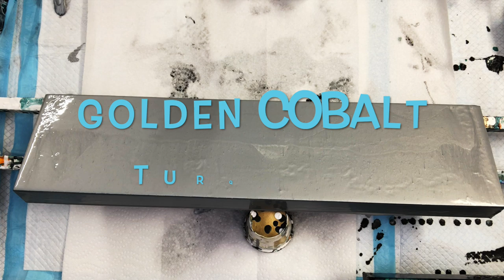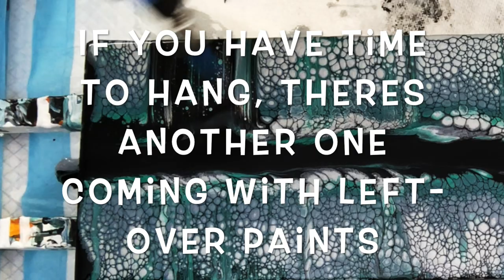Mega Acrylic Swipe on wood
COZ Creations demonstrations and techniques used  in this video include: (list here)